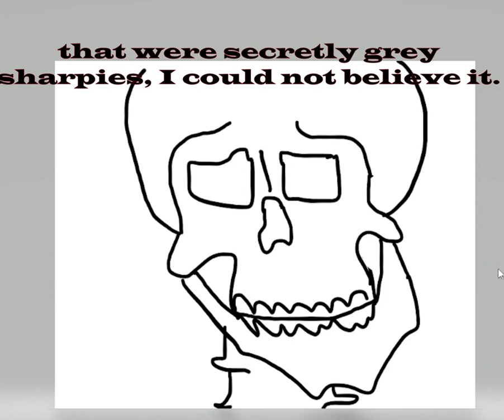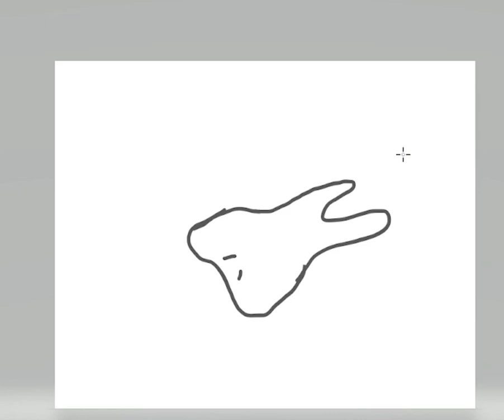Why Elves are Bad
Grey toothypegs is a very serious matter